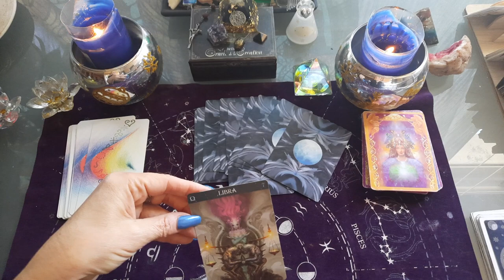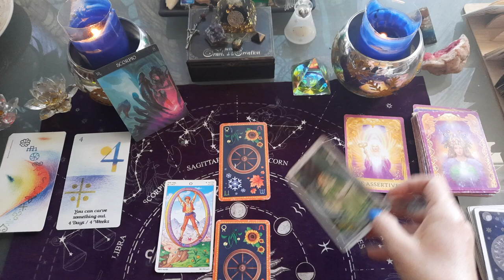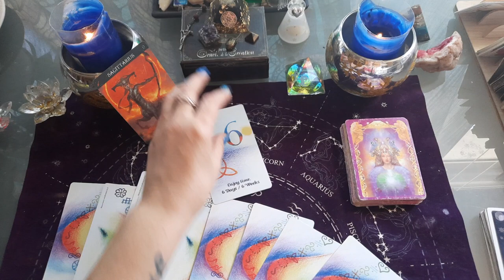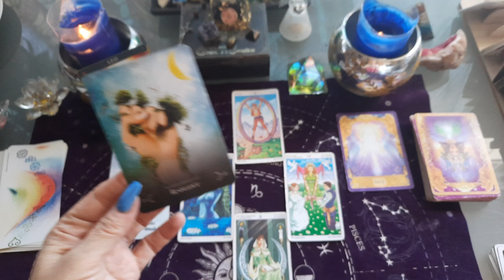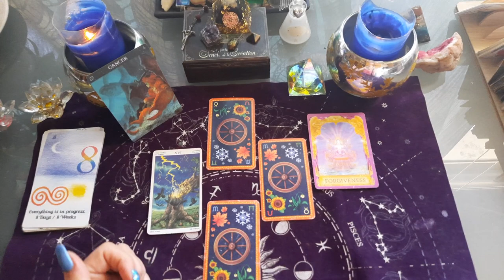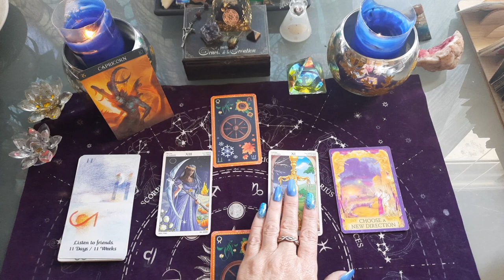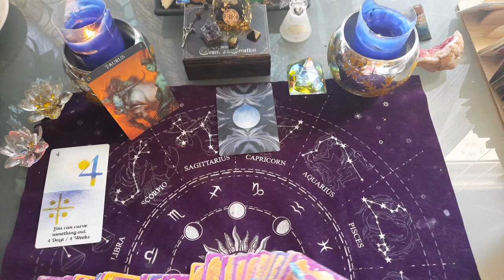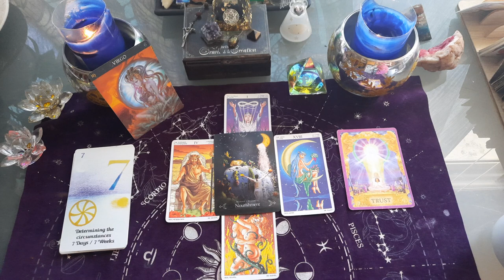Nouvelle LUNE du 2 janvier en ♑ capricorne et SEMAINE du 3 au 9 janvier 2022 !🌟🕉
tirage SEMAINE DU 3 au 9 janvier 2022